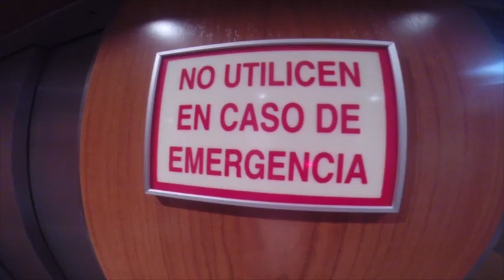Con Witlteam A El Ejido + Entreno Run Granada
Fin de semana en equipo, con WITL Trail